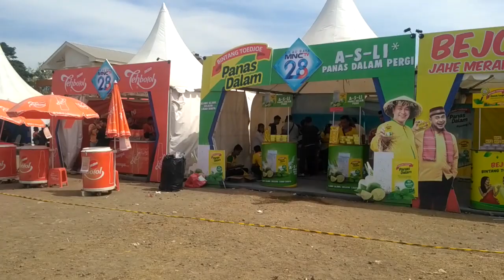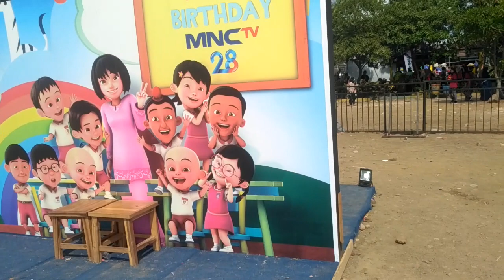MNCTV MOJOKERTO | KILAU RAYA MNCTV KE 28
Gladi bersih para dancer di acara kilau raya mnc tv kota mojokerto